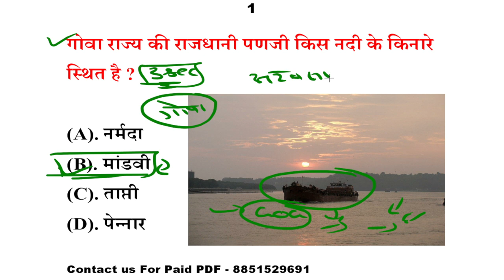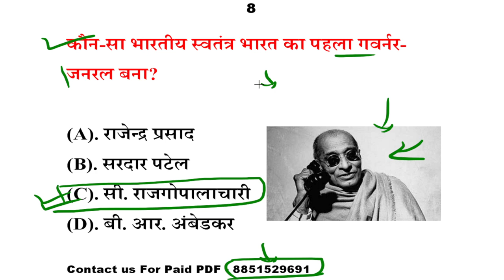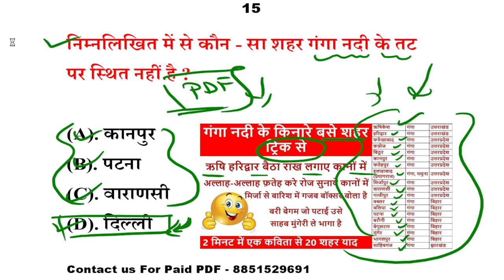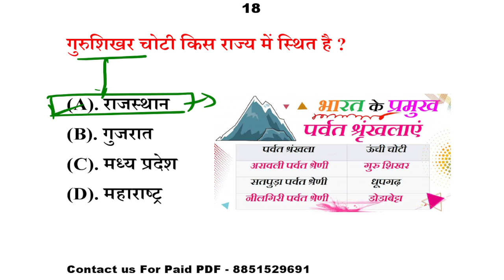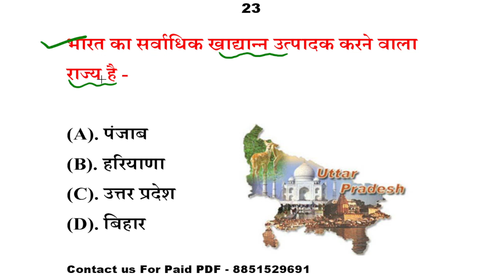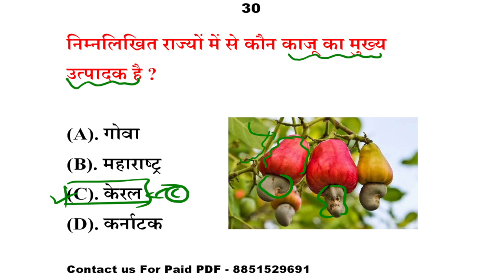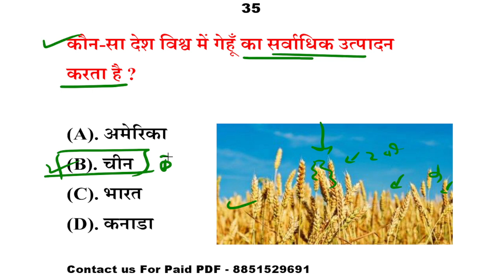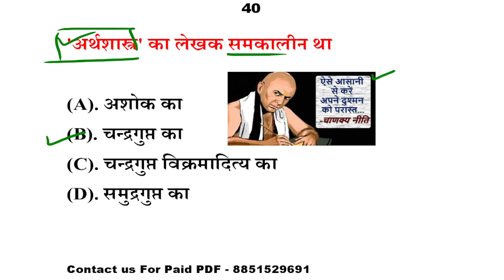Kiran SSC GK Previous year Questions|10 years Most Repeated GK Questions | SSC GK BY- Aman Chaudhary